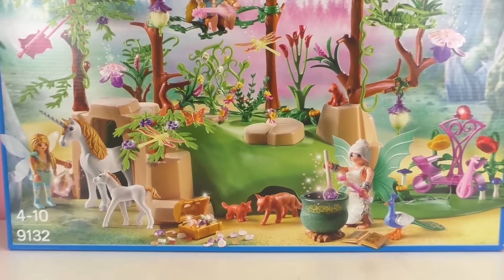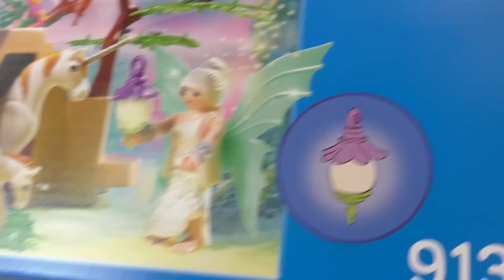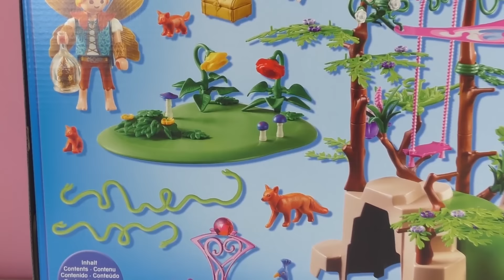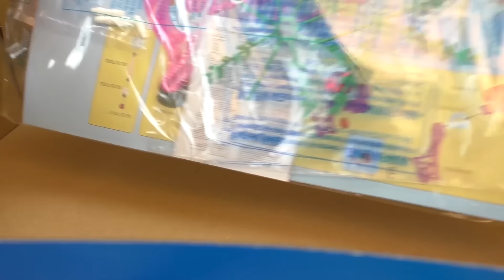ของเล่นเพลย์โมบิล ชุด ป่าเวทมนตร์และเหล่านางฟ้า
Hey Kids!